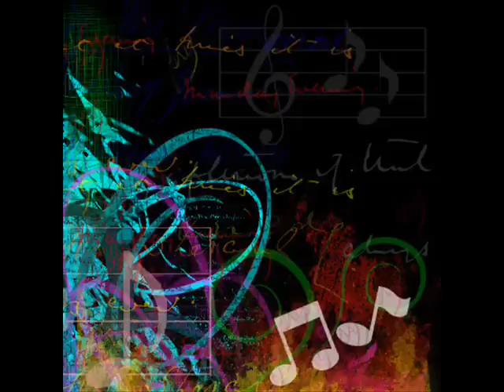"For once in my life" by Dj Aliababoa (Stevie Wonder Cover)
Dj Aliababoa's singkaraoke of For once in my life by Stevie Wonder (Acapella and instrumental melody).